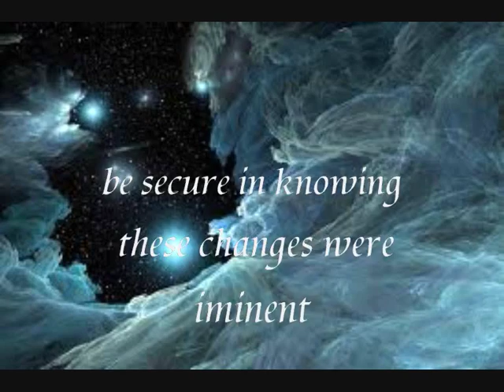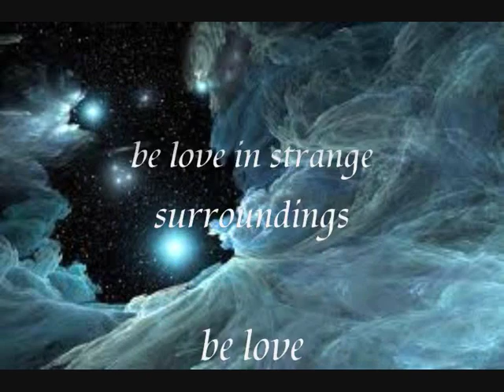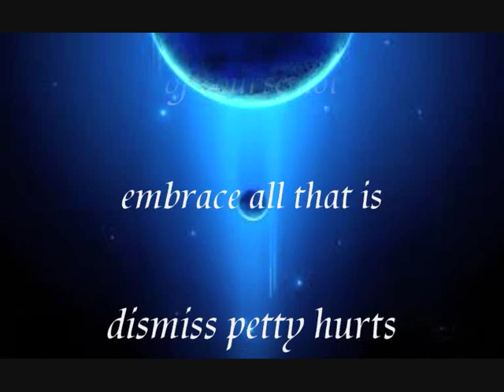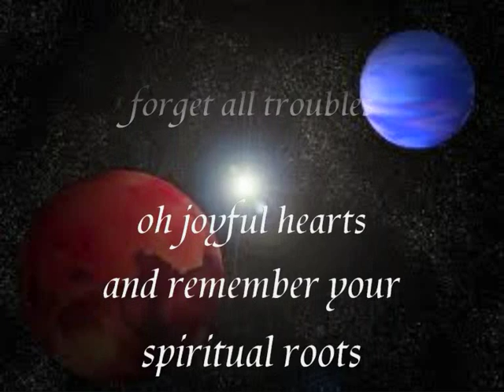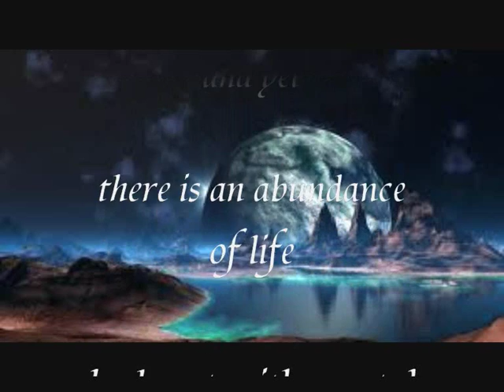The Sirian Collective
This channelling came today like,'hallo!'
We are here,we are the Sirians we want to talk.
So this is their message.
I knew someone was knocking at my door,they come in peace and love.
The music.
The Hidden Valley.. from the album,
Meditation for the Millenium.